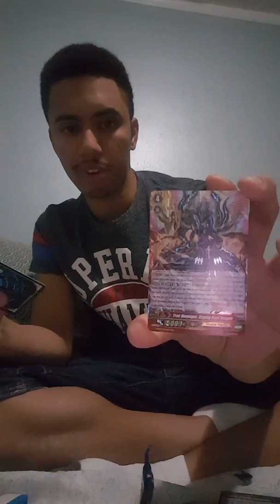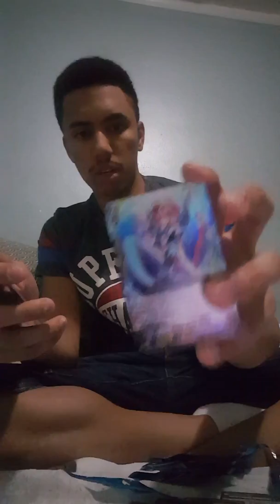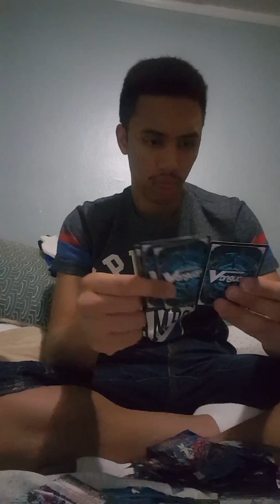Divine Dragon Caper Christmas box opening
Merry Christmas to all of you and why not celebrate Christmas with my box opening of Divine Dragon Caper.